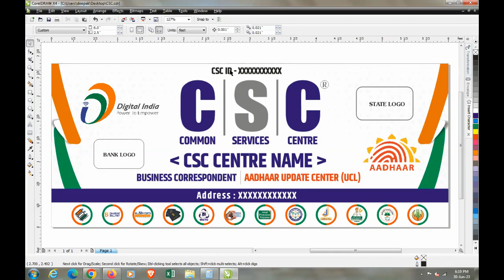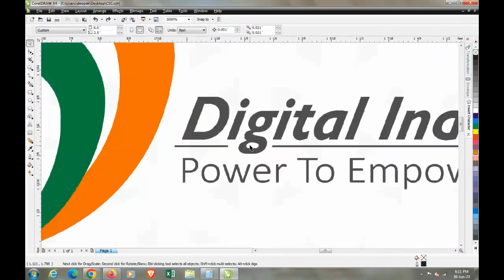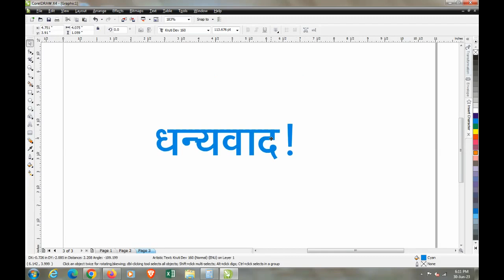CSC Banner free download | Coreldraw Tutorial | Youtuber Hamari Duniya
About my Channel :
 Welcome to my channelYoutuber Hamari Duniya
, mai aap ko Ghar Baithe Graphic Design  kaise bana sakate hai uske bare me video's lata rahunga.

CorelDraw  full tutorials for beginners to advance, if you want to become Graphic Designer then CorelDraw are the useful software that you must learn.